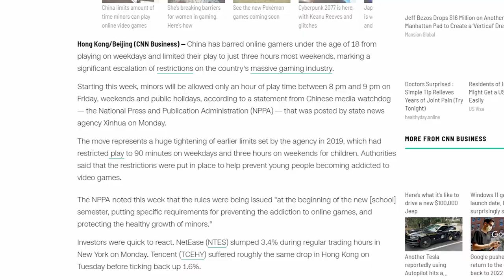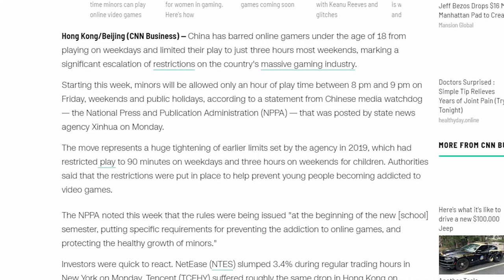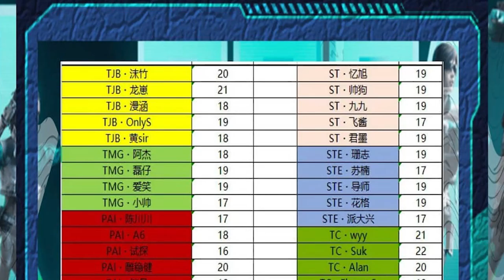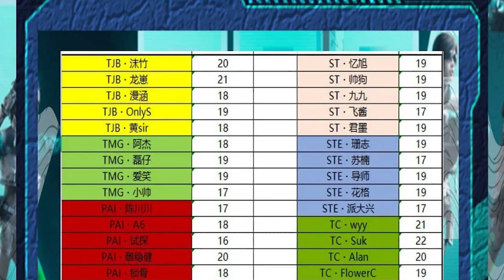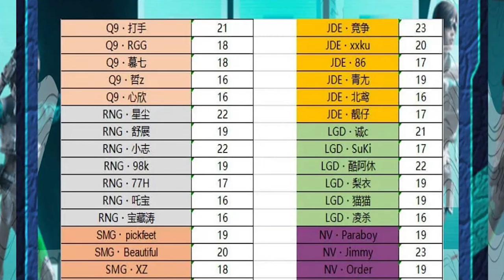❗️❗️ NEW CHINA LAW ❗️❗️ UNDER 18 PLAYERS BANNED IN CHINA - PEL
China's new law restricts video games for minors under the age of 18. This law is effective now.

What this means:
- Online games are completely banned Mon-Thurs
-Teens under 18 can play 1 hour from 8-9pm on Fri, Sat and Sun on the weekend.
-Real name verification is required to play online games
- Limits the monthly spending to $57 max in games

New China Law about Gaming and how this law effects Game For Peace PEL League:

❗️❗️ PEL WILL BE POSTPONED ❗️❗️
PEL S3 W3 will be delayed this week from September 2nd and will be moved to September 9th.